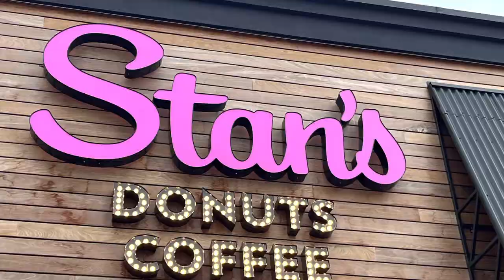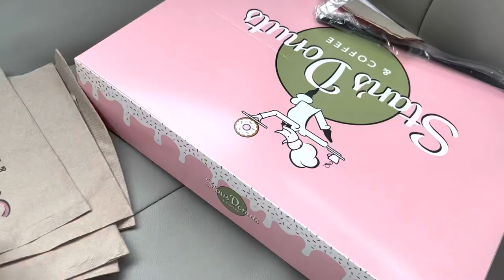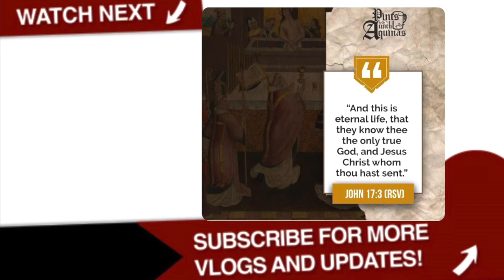A local Stan’s doughnut taste test adventure after Mass vlog 152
VIDEO 151 IS NOW LIVE!!! ! stan`s donuts
 Goodreads: Ida - Chicago Heights, IL (501 books)

Instagram:  ida.maria98(alessandrini(cyr) (@hello__mynameis_ida_maria) • Instagram photos and videos

Detangler (my free birthday gift)

ONE OF the BEST Fr. Mark homilies. I get emotional every time and God is constantly telling me something new each time.